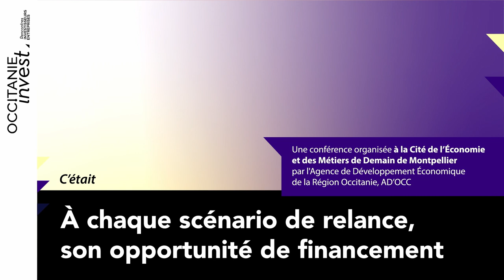Confs Occitanie Invest by AD’OCC : à chaque scénario de relance, son opportunité de financement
A chaque scénario de relance, son opportunité de financement ! Le 6 mai 2021, les acteurs du financement se sont mis autour de la table pour accompagner la relance des entreprises.

Intervenants :
- Banque Populaire du Sud
- M Capital Partners
- Brigade de Véro
- Grand Hôtel Ermitage

L’Agence AD’OCC et ses partenaires organisent ce cycle de conférences sur le thème du financement à long terme des entreprises. L’objectif est d’aborder cette thématique en croisant expertise de partenaires et témoignages d’entreprises, afin de vous informer et d’envisager de nouvelles fenêtres de réflexion.